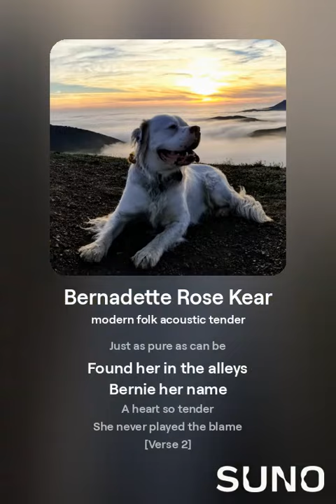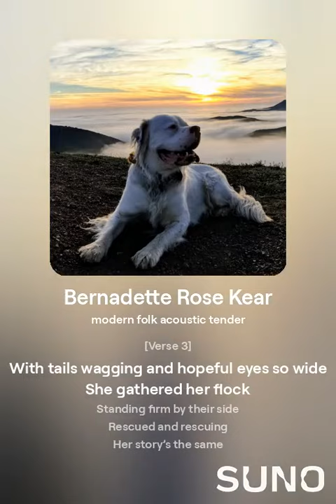Bernadette Rose Kear